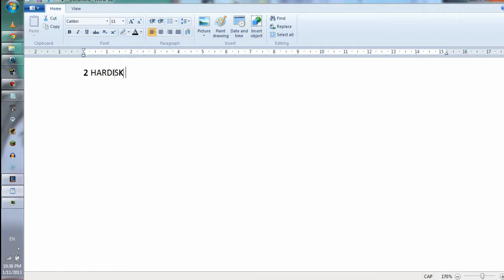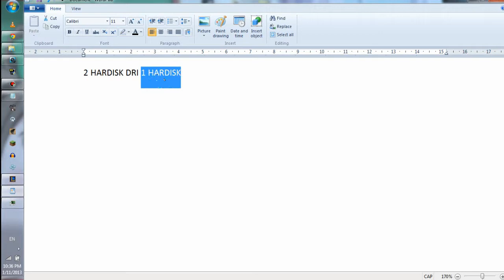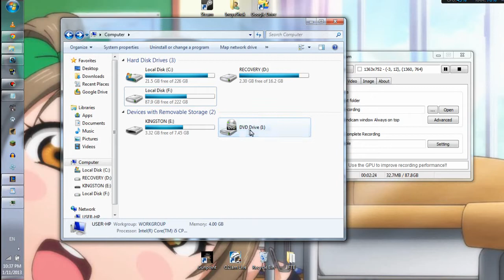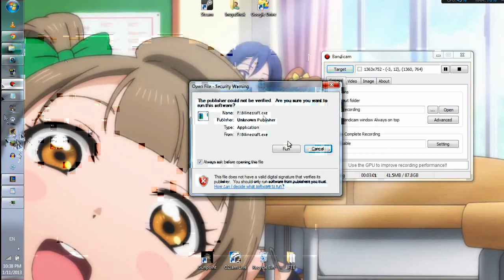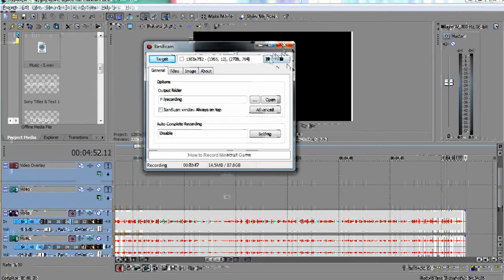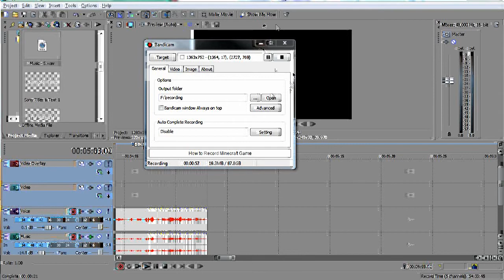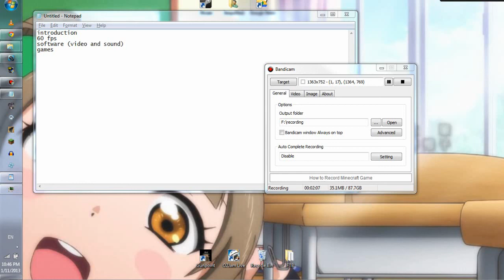Video Recording Guide - Hardware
Hardware is important if you want to record... where to record? how to record... when to record?